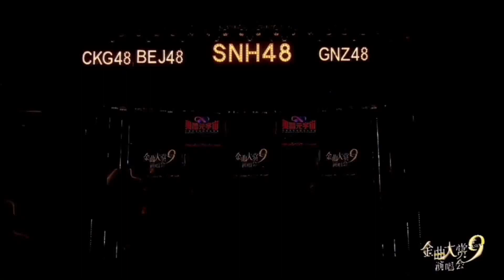230225 左婧媛 & 唐莉佳 - Look Out «金曲大赏9»